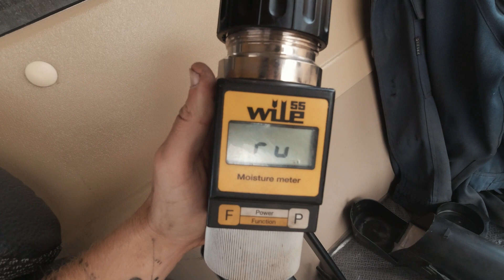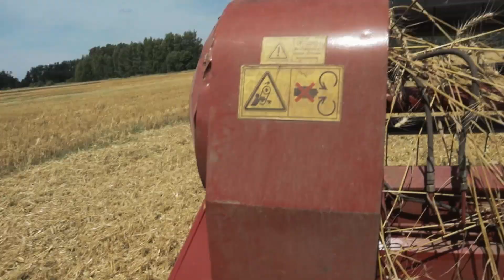Уборка озимой пшеницы. Комбайн ДЕСНА-ПОЛЕСЬЕ GS12. Сезон 2022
Подкинь на закусь)))
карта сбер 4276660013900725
где меня можно почитать и посмотреть и написать мне